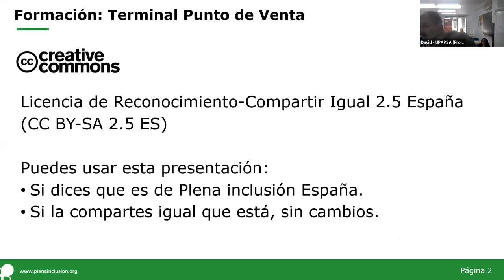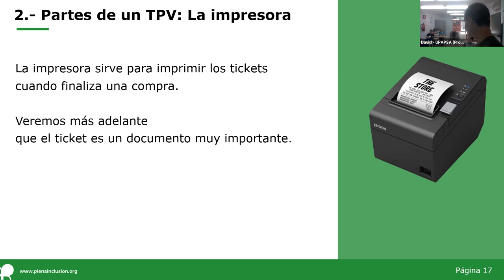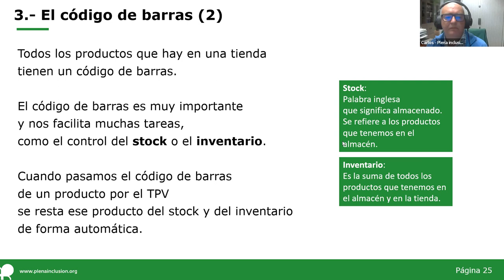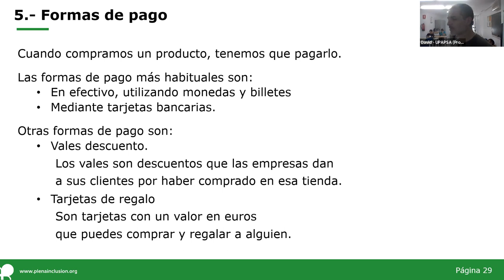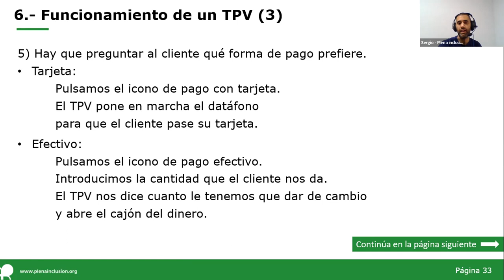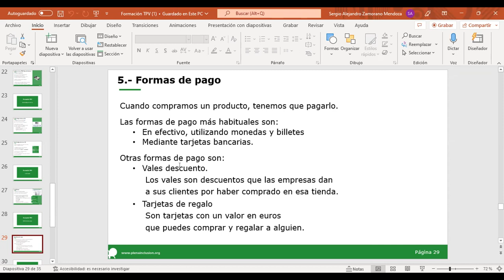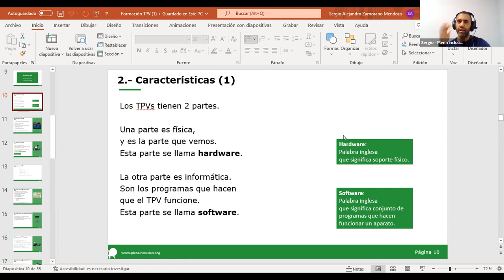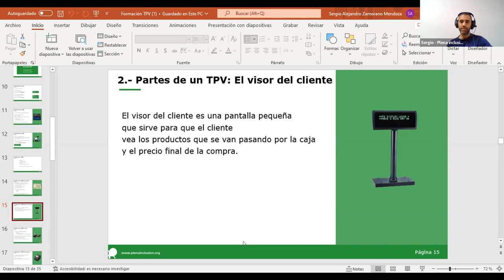EmpleON 9 de noviembre TPV